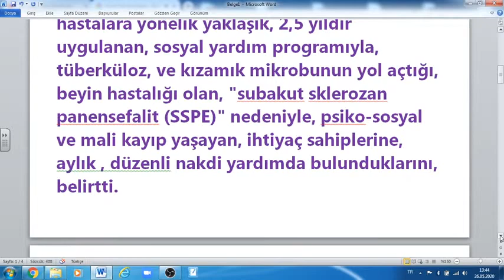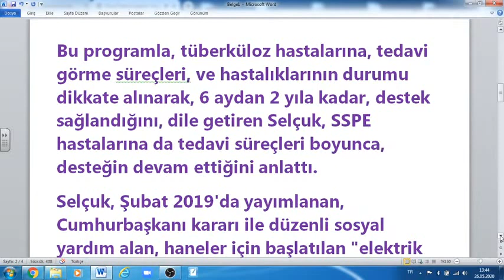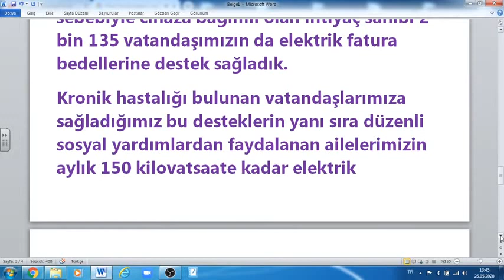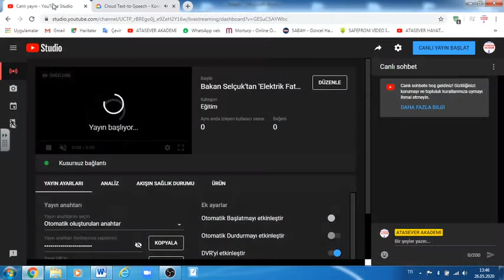Bakan Selçuk'tan 'Elektrik Faturası' Desteği açıklaması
Atasever akademi kanalımıza hoş geldiniz çok değerli izleyicilerimiz, Bakan Selçuk'tan 'Elektrik Faturası' Desteği açıklaması,
Aile, Çalışma ve Sosyal Hizmetler Bakanı Zehra Zümrüt Selçuk, ağır kronik hastalığı bulunan, 6 bin 564 ihtiyaç sahibine, düzenli nakdi yardım sağlandığını, kronik hastalığı sebebiyle, cihaza bağımlı, 2 bin 135 kişinin elektrik fatura bedellerinin, karşılandığını söyledi, Selçuk, Kovid-19 ile mücadele sürecinde kronik hastalığı bulunanların 1 Ocak ve sonrasında süresi dolan, sağlık raporları ve reçetelerinin de, ikinci duyuruya kadar geçerli olması kararını aldıklarını, sözlerine ekledi.
Bakan Selçuk, yaptığı açıklamada, ağır kronik hastalara yönelik yaklaşık, 2,5 yıldır uygulanan, sosyal yardım programıyla, tüberküloz, ve kızamık mikrobunun yol açtığı, beyin hastalığı olan, "subakut sklerozan panensefalit (SSPE)" nedeniyle, psiko-sosyal ve mali kayıp yaşayan, ihtiyaç sahiplerine, aylık , düzenli nakdi yardımda bulunduklarını, belirtti.
Bu programla, tüberküloz hastalarına, tedavi görme süreçleri, ve hastalıklarının durumu dikkate alınarak, 6 aydan 2 yıla kadar, destek sağlandığını, dile getiren Selçuk, SSPE hastalarına da tedavi süreçleri boyunca, desteğin devam ettiğini anlattı.
Selçuk, Şubat 2019'da yayımlanan, Cumhurbaşkanı kararı ile düzenli sosyal yardım alan, haneler için başlatılan "elektrik tüketim desteği" kapsamında da kronik rahatsızlıkları sebebiyle, cihaza bağımlı, ihtiyaç sahiplerinin elektrik fatura bedeli, ve kesintisiz güç kaynağına yönelik ihtiyaçlarının karşılandığını söyledi.
Yardım programıyla cihaza bağımlı hastaların bulunduğu konutların elektrik faturalarının kullanılan cihazın enerji tüketim düzeyi dikkate alınarak aylık 200 liraya kadar desteklendiği bilgisini veren Selçuk, ayrıca hanelere kesintisiz güç kaynağı sağlandığını ve yardımın başladığı ilk ay tek seferlik olmak şartıyla hanelerin cihaza bağlanma tarihinden sonraki birikmiş elektrik borçlarının da ödendiğini kaydetti.
6 BİN 564 TÜBERKÜLOZ VE SSPE HASTALARINA DÜZENLİ NAKDİ YARDIM
Aile, Çalışma ve Sosyal Hizmetler Bakanı Selçuk, ağır kronik hastalıkları bulunanlara yönelik düzenli nakdi yardım programı ile elektrik faturalarının desteklenmesiyle ilgili uygulamanın geldiği noktaya ilişkin şu bilgileri paylaştı:
"Kronik hastalık yardım programımız kapsamında tüberküloz veya SSPE hastalığı bulunan 6 bin 564 ihtiyaç sahibi vatandaşımıza aylık düzenli nakdi yardımda bulunuyoruz. Ayrıca kronik rahatsızlıkları sebebiyle cihaza bağımlı olan ihtiyaç sahibi 2 bin 135 vatandaşımızın da elektrik fatura bedellerine destek sağladık.
Kronik hastalığı bulunan vatandaşlarımıza sağladığımız bu desteklerin yanı sıra düzenli sosyal yardımlardan faydalanan ailelerimizin aylık 150 kilovatsaate kadar elektrik tüketimleri de Bakanlığımızca karşılanıyor. Hanede bulunan kişi sayısına göre 53 ile 106 lira arasında destek veriyoruz. Elektrik tüketim desteğinden de bugüne kadar 1 milyon 528 bin 807 hanemiz yararlandı."
Bakan Zehra Zümrüt Selçuk, Kovid-19 ile mücadele sürecinde kronik hastalığı bulunanların 1 Ocak ve sonrasında süresi dolan sağlık raporları ve reçetelerinin de ikinci duyuruya kadar geçerli olması kararını aldıklarını sözlerine ekledi.